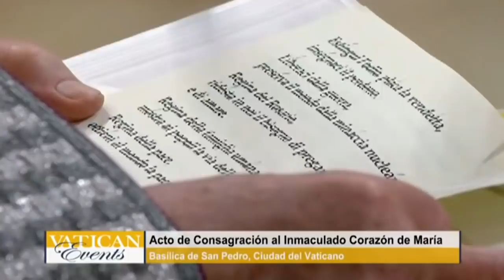Full Pope Francis' Consecration Prayer of Russia and Ukraine to the Immaculate Heart of Mary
O Mary, Mother of God and our Mother, in this time of trial we turn to you. As our Mother, you love us and know us: no concern of our hearts is hidden from you. Mother of mercy, how often we have experienced your watchful care and your peaceful presence! You never cease to guide us to Jesus, the Prince of Peace.

Yet we have strayed from that path of peace. We have forgotten the lesson learned from the tragedies of the last century, the sacrifice of the millions who fell in two world wars. We have disregarded the commitments we made as a community of nations. We have betrayed peoples’ dreams of peace and the hopes of the young. We grew sick with greed, we thought only of our own nations and their interests, we grew indifferent and caught up in our selfish needs and concerns. We chose to ignore God, to be satisfied with our illusions, to grow arrogant and aggressive, to suppress innocent lives and to stockpile weapons. We stopped being our neighbor’s keepers and stewards of our common home. We have ravaged the garden of the earth with war and by our sins we have broken the heart of our heavenly Father, who desires us to be brothers and sisters. We grew indifferent to everyone and everything except ourselves. Now with shame we cry out: Forgive us, Lord!

Holy Mother, amid the misery of our sinfulness, amid our struggles and weaknesses, amid the mystery of iniquity that is evil and war, you remind us that God never abandons us, but continues to look upon us with love, ever ready to forgive us and raise us up to new life. He has given you to us and made your Immaculate Heart a refuge for the Church and for all humanity. By God’s gracious will, you are ever with us; even in the most troubled moments of our history, you are there to guide us with tender love.

We now turn to you and knock at the door of your heart. We are your beloved children. In every age you make yourself known to us, calling us to conversion. At this dark hour, help us and grant us your comfort. Say to us once more: “Am I not here, I who am your Mother?” You are able to untie the knots of our hearts and of our times. In you we place our trust. We are confident that, especially in moments of trial, you will not be deaf to our supplication and will come to our aid.

That is what you did at Cana in Galilee, when you interceded with Jesus and he worked the first of his signs. To preserve the joy of the wedding feast, you said to him: “They have no wine” (Jn 2:3). Now, O Mother, repeat those words and that prayer, for in our own day we have run out of the wine of hope, joy has fled, fraternity has faded. We have forgotten our humanity and squandered the gift of peace. We opened our hearts to violence and destructiveness. How greatly we need your maternal help!

Therefore, O Mother, hear our prayer.

Star of the Sea, do not let us be shipwrecked in the tempest of war.

Ark of the New Covenant, inspire projects and paths of reconciliation.

Queen of Heaven, restore God’s peace to the world.

Eliminate hatred and the thirst for revenge, and teach us forgiveness.

Free us from war, protect our world from the menace of nuclear weapons.

Queen of the Rosary, make us realize our need to pray and to love.

Queen of the Human Family, show people the path of fraternity.

Queen of Peace, obtain peace for our world.

O Mother, may your sorrowful plea stir our hardened hearts. May the tears you shed for us make this valley parched by our hatred blossom anew. Amid the thunder of weapons, may your prayer turn our thoughts to peace. May your maternal touch soothe those who suffer and flee from the rain of bombs. May your motherly embrace comfort those forced to leave their homes and their native land. May your Sorrowful Heart move us to compassion and inspire us to open our doors and to care for our brothers and sisters who are injured and cast aside.

Holy Mother of God, as you stood beneath the cross, Jesus, seeing the disciple at your side, said: “Behold your son” (Jn 19:26.) In this way he entrusted each of us to you. To the disciple, and to each of us, he said: “Behold, your Mother” (v. 27). Mother Mary, we now desire to welcome you into our lives and our history. At this hour, a weary and distraught humanity stands with you beneath the cross, needing to entrust itself to you and, through you, to consecrate itself to Christ. The people of Ukraine and Russia, who venerate you with great love, now turn to you, even as your heart beats with compassion for them and for all those peoples decimated by war, hunger, injustice and poverty...